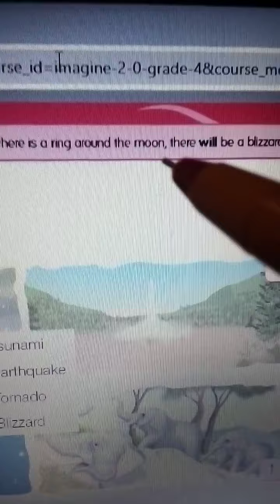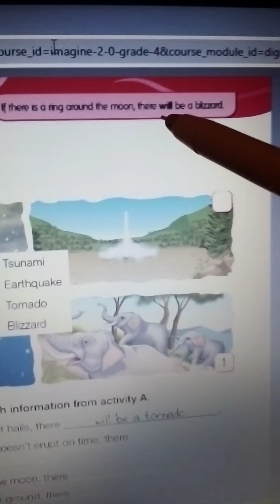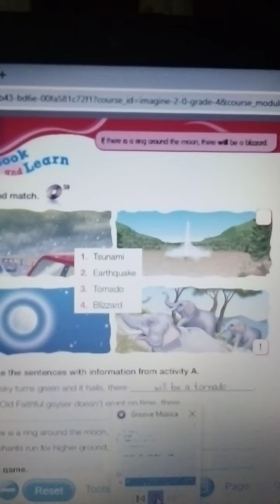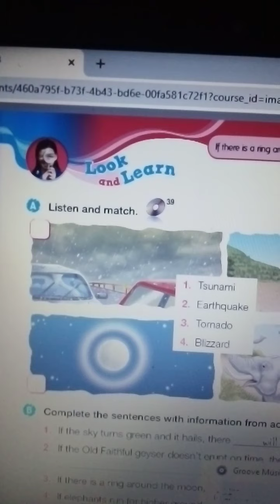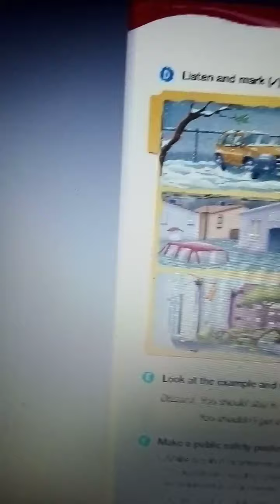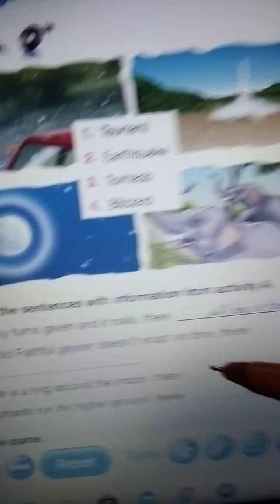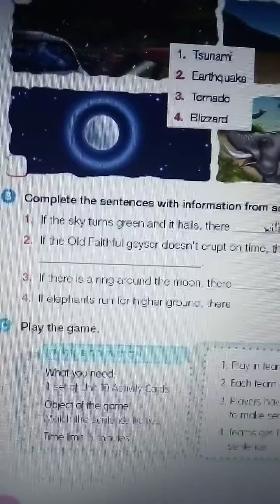4° U 10 V13. 1st CONDITIONAL. IF + PRESENTEN, FUTURE.